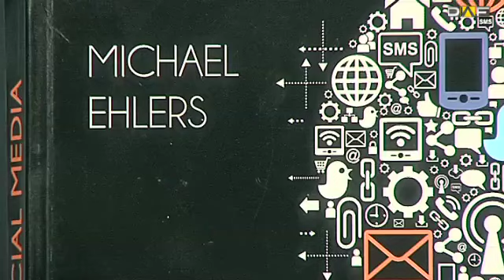Social-Media-Experte Ehlers: Keine Angst vor Banalität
Ihr Erfolgszug ist damit aber noch nicht beendet. Allerdings ist Social Media für viele, die nicht damit aufgewachsen sind, noch ein Buch mit sieben Siegeln. Deswegen hat der renommierte Kommunikationsexperte Michael Ehlers eine Anleitung geschrieben, wie Anwender den maximalen Nutzen aus sozialen Medien ziehen und wie sie außerdem mögliche Risiken erkennen: Kommunikationsrevolution Social Media.